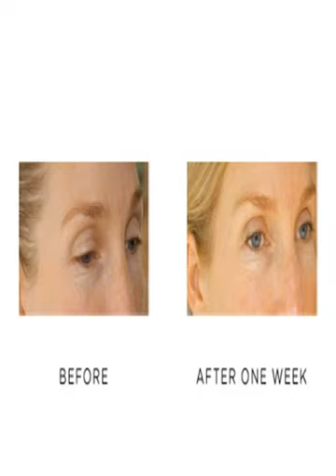mobile beauty therapist cardiff